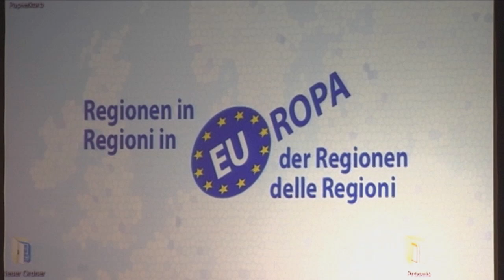Europa und Regionen: Renzi, Faymann und Kompatscher auf Schloss Prösels